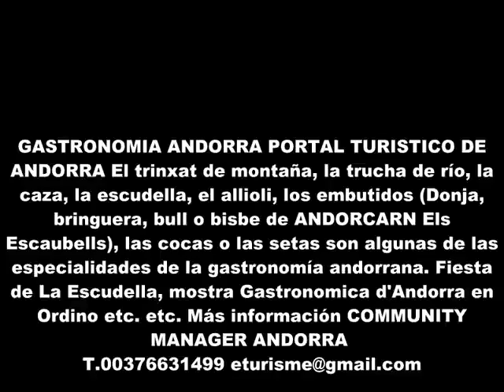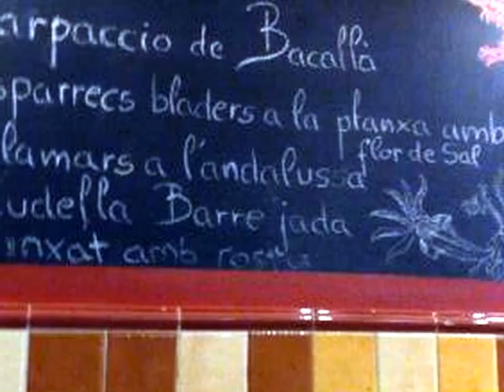Videos de Andorra Community Manager Andorra Gestión de Redes sociales tiendas online Andorra